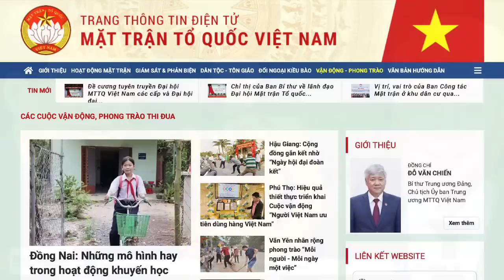Phạm Nhật Vượng với tài năng “ lùa gà tây”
Vượng cũng có tài. Nhưng cái tài của anh ta là cái tài của kẻ lưu manh, được thời, có sự bảo kê và đồng thuận của giới quan chức Cộng sản, mới tạo điều kiện để anh ta thành công, như diều gặp gió, vơ vét tiền tỷ để làm nên “triều đại”.